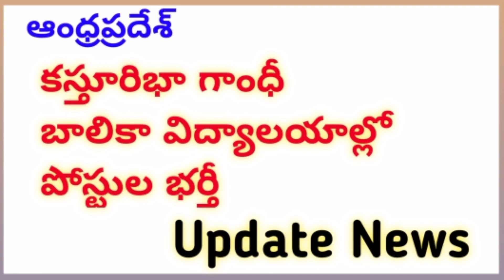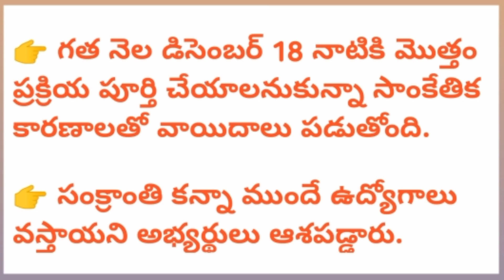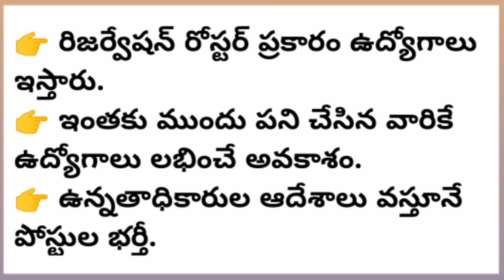KGBV Job Notification Update News narendra talks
narendra talks
narendra talks telugu channel